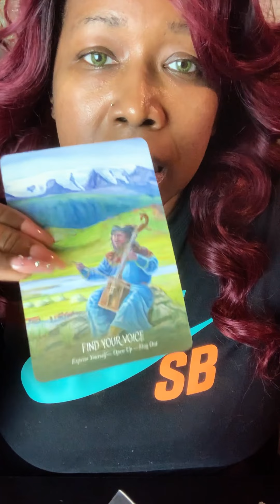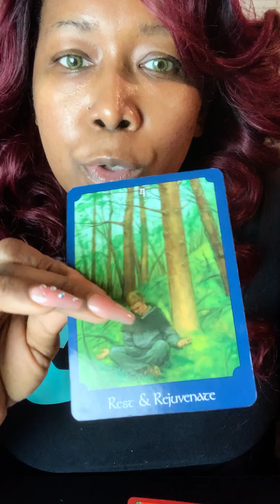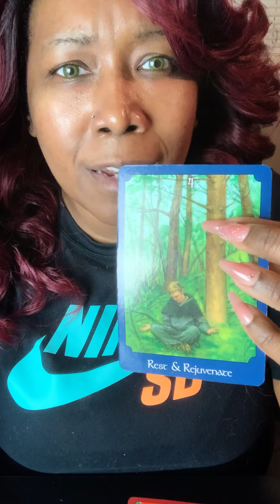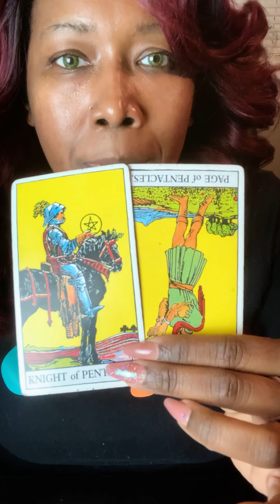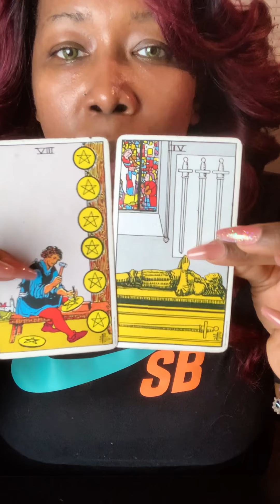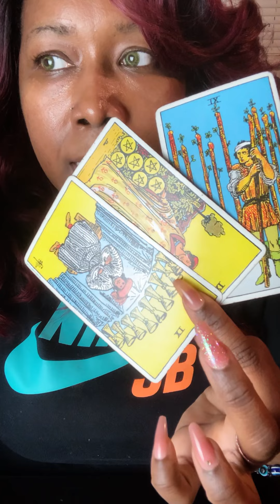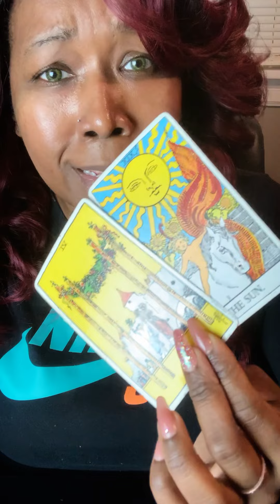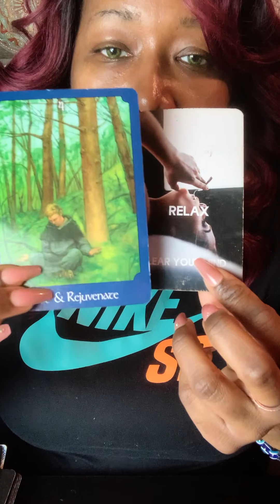Earth Signs 🌍 999 Have Courage Your Voice Need To Be Heard‼️(Capricorn, Taurus, Virgo)